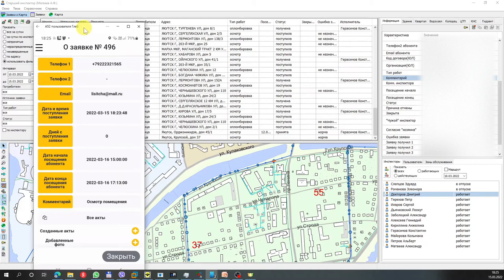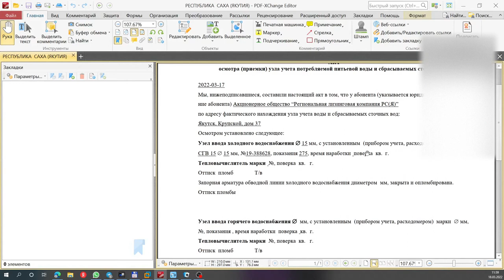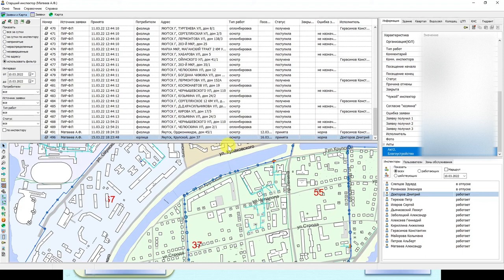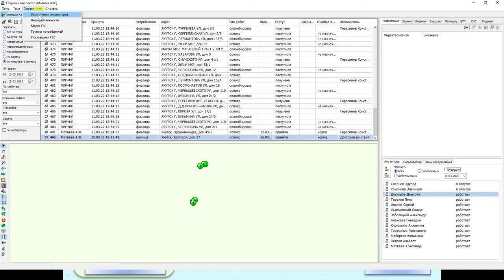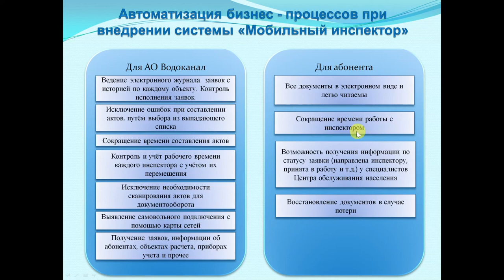Система "Мобильный инспектор"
Система "Мобильный инспектор" предназначена для автоматизации процесса организации работы инспекторов, занимающихся приборами учета коммунальных ресурсов (поверка, осмотр, выбраковка, опломбировка) и выявлением самовольных подключений к инженерным сетям водоснабжения, водоотведения, теплоснабжения и горячего водоснабжения.